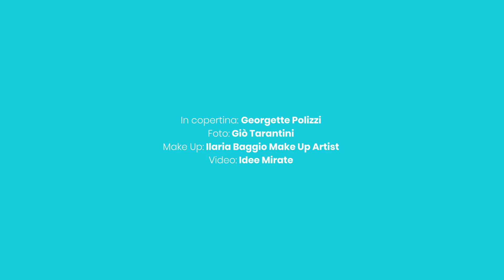BACKSTAGE • Copertine luglio 2020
Backstage dello shooting per le copertine di luglio 2020.
Modella: Georgette Polizzi
Foto: Giò Tarantini
Hair & Make Up: Ilaria Baggio MUA
Location: "GeorgettePol" a Vicenza

Video by Idee Mirate

Direttore di Occhi:
Anna Zaccaria

Redazione di Occhi:
Enrico Bizzotto
Paolo Faccio
Jenny Fietta
Andrea Gobbo
Elisa Serraiotto